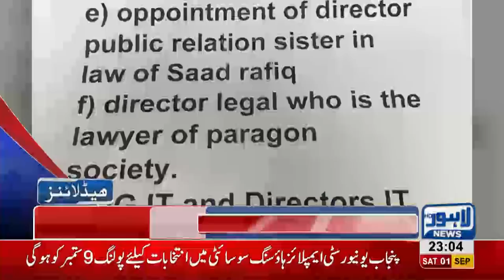11 PM Headlines Lahore News HD - 01 September 2018